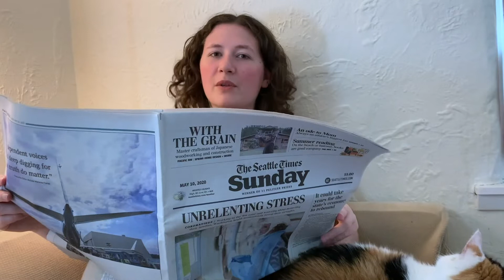Whitman College | Commencement 2020 | Senior Speaker Maude Lustig '20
Maude Lustig '20, a film and media studies major, gives her virtual commencement address for the 134th Commencement Ceremony at Whitman College on May 24, 2020.